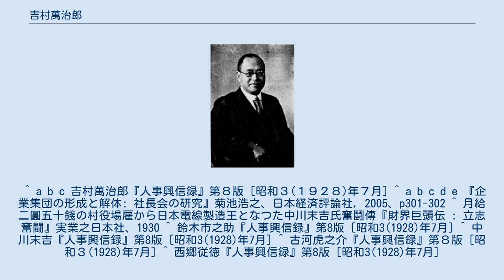吉村萬治郎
吉村萬治郎 吉村 万治郎（よしむら まんじろう、明治19年（1886年）3月22日 - 昭和44年（1969年）5月23日）は、古河財閥創始者古河市兵衛の甥で、古河合名会社（古河財閥）副総帥、古河鉱業社長、初代富士通信機製造社長・創業者。
古河市兵衛の甥であり、市兵衛の実兄（木村長右衛門）の孫に当たる。
父親は木村長兵衞。
古河家親族の中川末吉らと共に財閥解体まで古河財閥の要職を歴任した。
古河財閥総帥の古河虎之助は義兄（妻の兄）。
 ^ a b c 吉村萬治郎『人事興信録』第８版 [昭和３(１９２８)年７月] ^ a b c d e 『企業集団の形成と解体: 社長会の研究』菊池浩之、日本経済評論社, 2005、p301-302 ^ 月給二圓五十錢の村役場雇から日本電線製造王となつた中川末吉氏奮鬪傳『財界巨頭伝 : 立志奮闘』実業之日本社、1930 ^ 鈴木市之助『人事興信録』第8版 [昭和3(1928)年7月] ^ 中川末吉『人事興信録』第8版 [昭和3(1928)年7月] ^ 古河虎之介『人事興信録』第８版 [昭和３(1928)年7月] ^ 西郷従徳『人事興信録』第8版 [昭和3(1928)年7月]